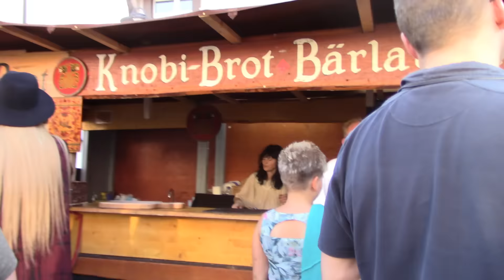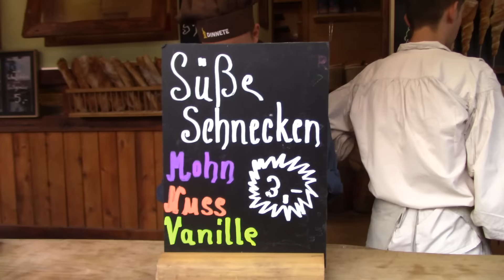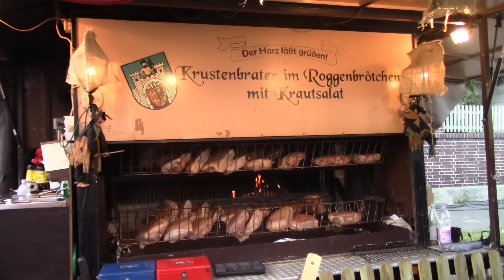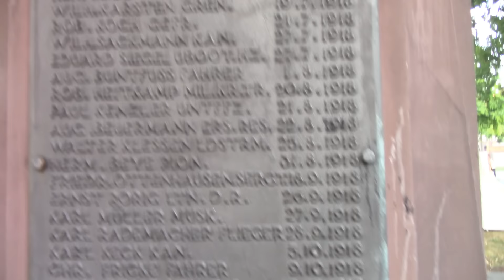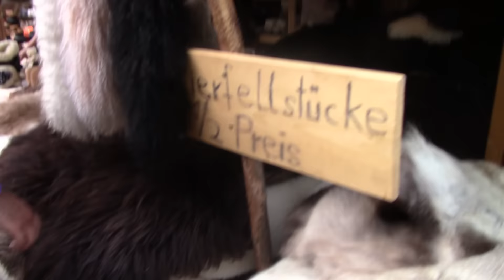Sehusafest - Vlog | MelisaBaby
xMelisaBabyx